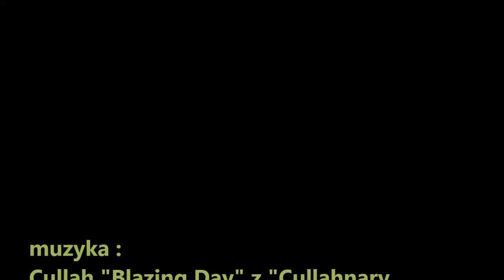Rocky Mountain Blizzard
Jazda na fatbike Rocky Mountain Blizzard 2015. Test ukarze się na fatbike.com.pl